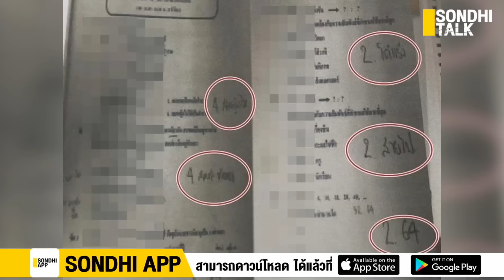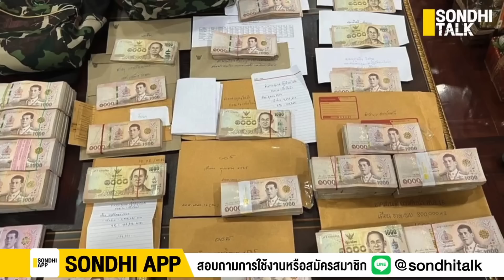ล่มสลายทุกเหล่าทัพ! : Sondhitalk (ผู้เฒ่าเล่าเรื่อง) EP.170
ย้อนมองปี 2565 รัฐไทยล้มเหลวทุกมิติ เมื่อประชาชนพึ่งพารัฐไม่ได้ แลัวเราจะอยู่กันอย่างไร?